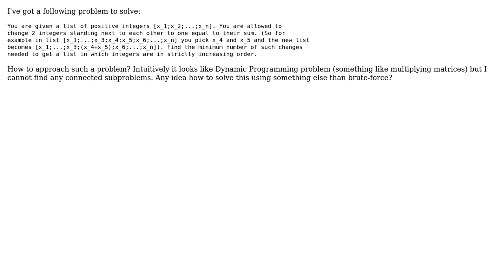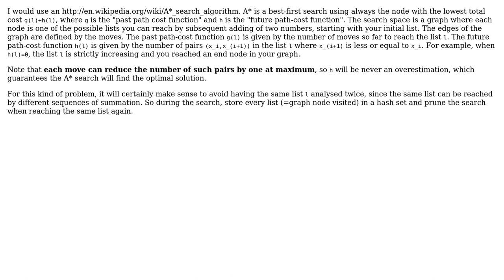Making a sequence strictly increasing by joining neighboring numbers using the smallest number...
Software Engineering: Making a sequence strictly increasing by joining neighboring numbers using the smallest number of moves

With thanks & praise to God, and with thanks to the many people who have made this project possible! | Content (except music & images) licensed under CC BY-SA | Music | Images & others | With thanks to user qiubit user Doc Brown and the Stack Exchange Network Trademarks are property of their respective owners. You are responsible for your own actions.